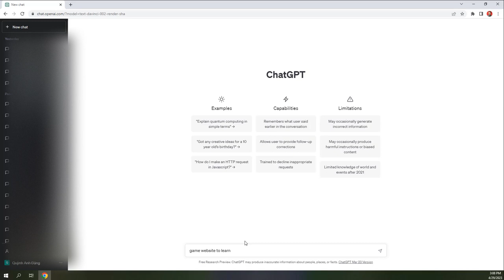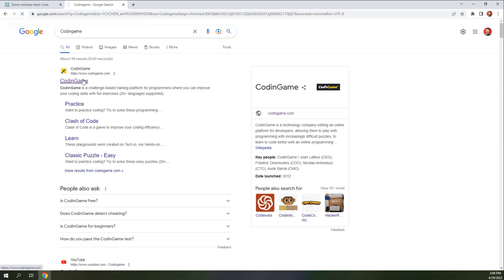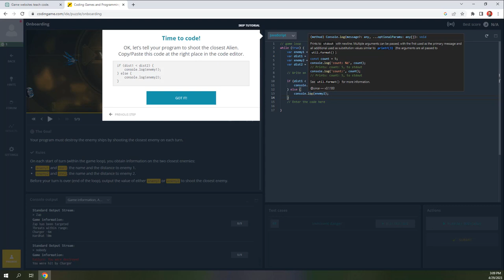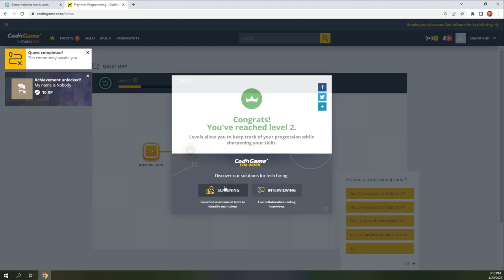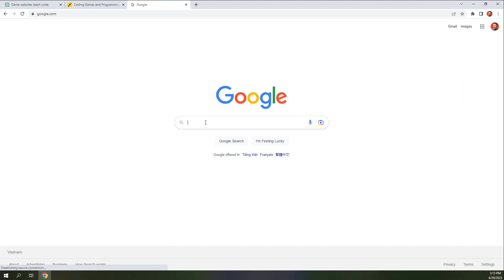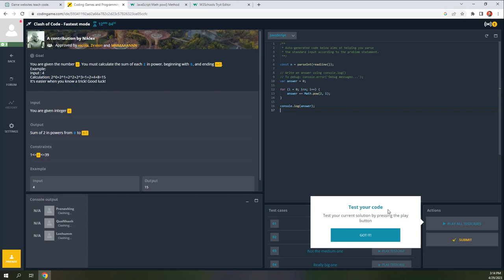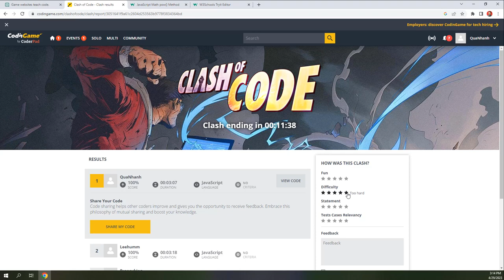Chơi CodingGame - Học lập trình thú vị và hiệu quả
Chơi CodingGame là một cách thú vị và hiệu quả để học lập trình. Đây là một nền tảng trực tuyến cung cấp các trò chơi lập trình thú vị và thử thách người chơi trên các kỹ năng lập trình của họ. Từ các bài tập cơ bản đến những thử thách phức tạp, CodingGame đem đến cho người học một trải nghiệm học tập tuyệt vời.

Chơi CodingGame không chỉ giúp người học nâng cao kiến thức lập trình, mà còn giúp họ rèn luyện các kỹ năng quan trọng như tư duy logic, giải quyết vấn đề, và làm việc nhóm. Bên cạnh đó, CodingGame còn cung cấp cho người học cơ hội để thử thách bản thân và cải thiện kỹ năng lập trình của mình thông qua các cuộc thi và thách thức.

Ngoài ra, CodingGame cũng có tính năng hỗ trợ học tập và phát triển kiến thức lập trình cho các sinh viên, nhà phát triển và các chuyên gia lập trình. Với các bài tập được thiết kế cho mọi cấp độ, CodingGame là một công cụ hữu ích để giúp người học tăng cường kỹ năng lập trình của mình.

Với một cộng đồng rộng lớn và nhiều tài nguyên hữu ích, CodingGame là một nền tảng lý tưởng cho người học lập trình. Hãy bắt đầu chơi CodingGame ngay hôm nay và trải nghiệm một cách học tập thú vị và hiệu quả!